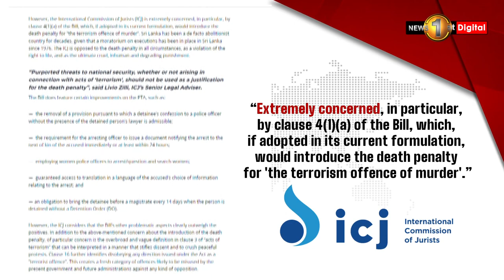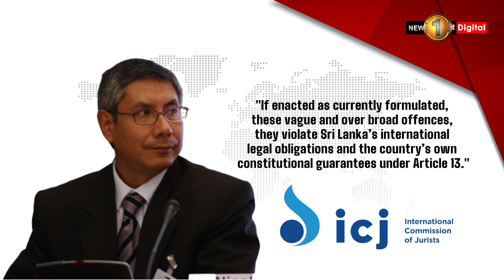International Commission of Jurists expresses extreme concern over the proposed Anti-Terrorism bill